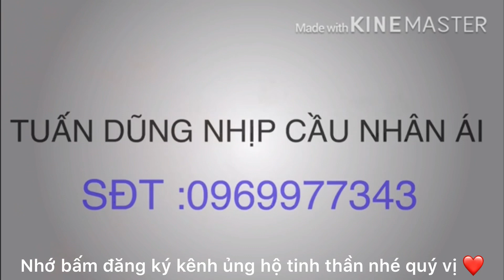THẦY TUẤN Giác GIó Cho Hai Chị .T.Ê .N.H.Ứ.C Từ Sài Gòn về.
Tuấn Dũng thân ái mến chào quý vị:
Kính chúc quý vị thật nhiều sức khỏe 💪
Nếu quý vị gặp những hoàn cảnh khó khăn, bệnh tật, tàn tật, người già neo đơn không còn sức lao động, những căn bệnh lạ trong tỉnh an Giang.
Các MTQ các nhà hảo tâm nào ở xa muốn giúp đỡ cho những hoàn cảnh khó khăn nào trong các video thì TD sẳn sàng nhận giúp thay mặt quý vị đến tận nhà trao tận tay cho người cần giúp đỡ đó.
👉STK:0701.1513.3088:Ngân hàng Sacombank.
Huyện tri tôn.Tỉnh An Giang.
🤝Cảm ơn quý vị đã đồng hành cùng với Kênh
(Tuấn Dũng nhịp cầu nhân ái )